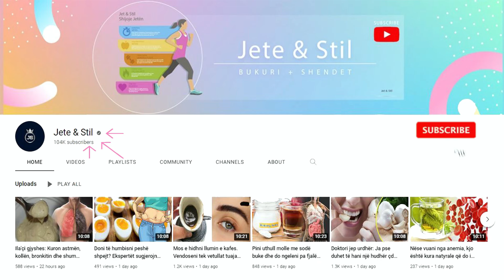Harrojini ila'çet! Përzjeni vaj ulliri me fiq të thatë dhe do shpëtoni nga sëmundja që prek të gjith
Nëse keni gurë në veshka, zieni 6 fiq të thatë dhe konsumoni lëngun çdo ditë për një muaj. Prania e vitaminës C tek fiqtë zbardh lëkurën e fytyrës dhe i jep asaj shkëlqim dhe shëndet. Fiqtë janë të këshillueshëm edhe për problemet me gjumin sepse përmbajnë tryptophan. Për më tepër, vitamina B6 tek fiqtë vjen në ndihmë nëse vuani nga të përzierat e mëngjesit.

If you have kidney stones, boil 6 dried figs and consume the juice every day for a month. The presence of vitamin C in figs whitens the skin of the face and gives it shine and health. Figs are also advisable for sleep problems because they contain tryptophan. Additionally, the vitamin B6 in figs comes in handy if you suffer from morning sickness.